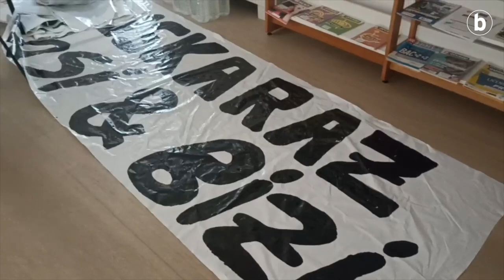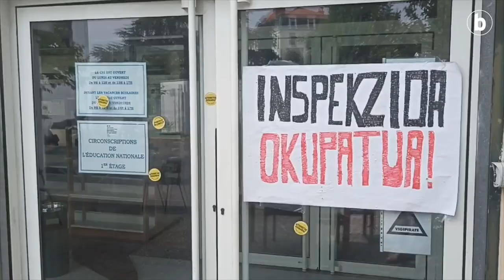Azterketak euskaraz: Pirinio Atlantikoetako akademia ikuskaritzaren okupazioa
| Seaskako guraso, ikasle eta irakasle batzuek Pirinio Atlantikoetako Akademia Ikuskaritzak Baionan duen egoitza okupatu zuten atzo arratsaldean, azterketak euskaraz egiteko eskubidea aldarrikatzeko. Hautetsi eta eragileen babesa jasotzen ari dira.